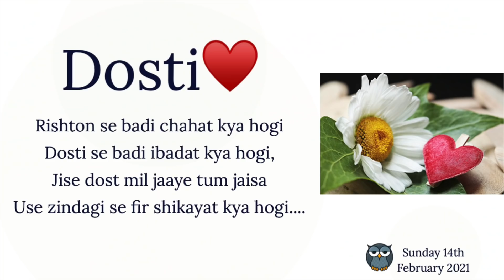A Very Special Gift 🎁 On Valentines Day Celebration , DIY Decor Ideas For Special Occasion At Home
Links To All The Products That I Use